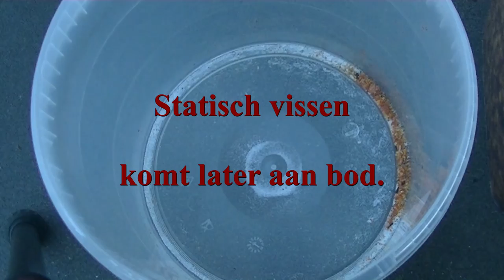KARPERVISSEN in de Polder, deel 1 | karper nr. 150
Met hernieuwde motivatie pak ik in 2018 het karpervissen weer op.